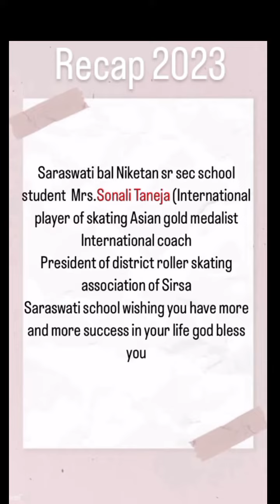recap 2023/ come to and end./Welcoming 2024